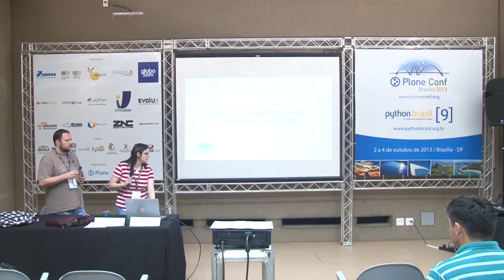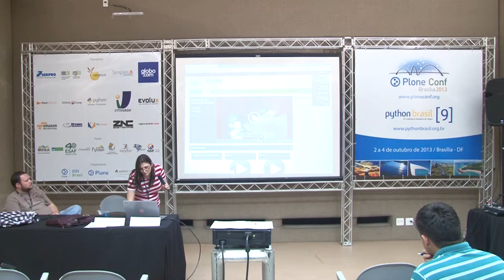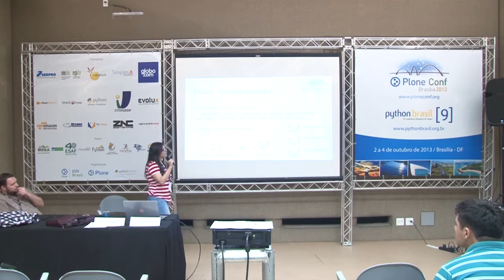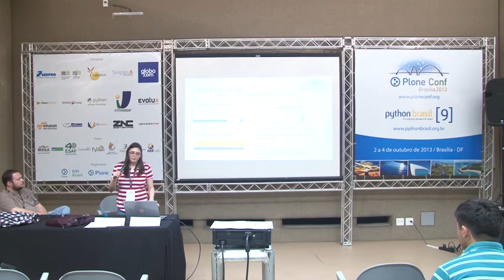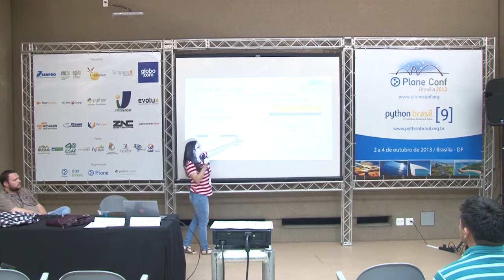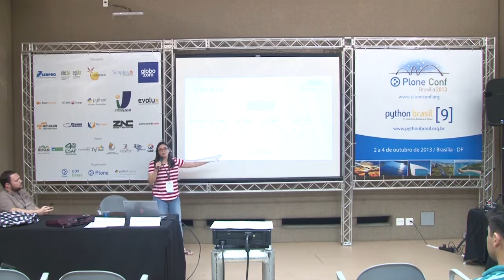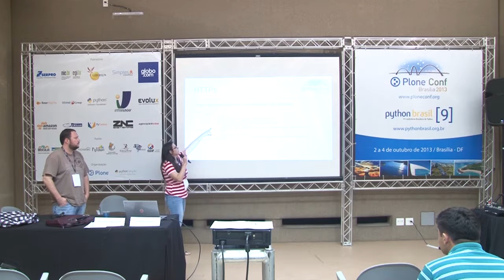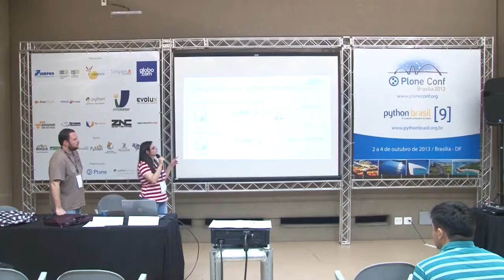2013: Plumi: Compartilhamento de Vídeos na UFRGS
Talk by Everton Foscarini and Liliane Lewis at Plone Conference 2013 and PythonBrasil[9] - Brasília / Brasil